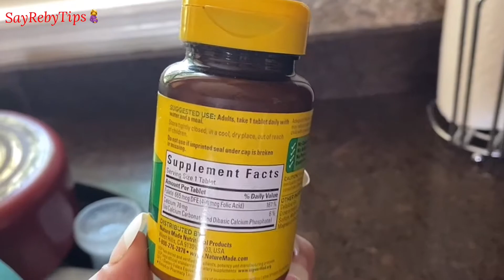Sali Embarazada y mi Cirugía Plástica 👙Porque me he Perdido Síntomas Del Embarazo🤐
Actualización de Noticias